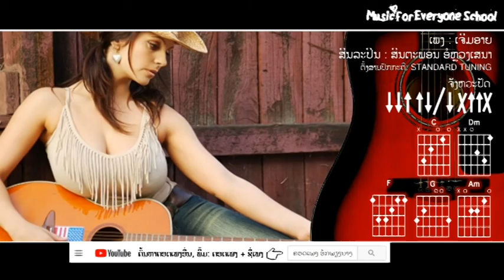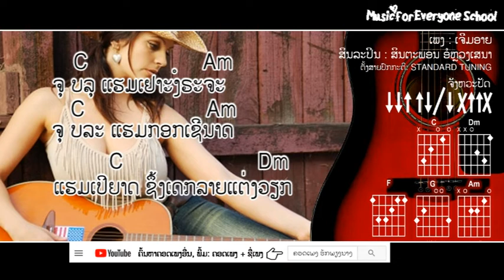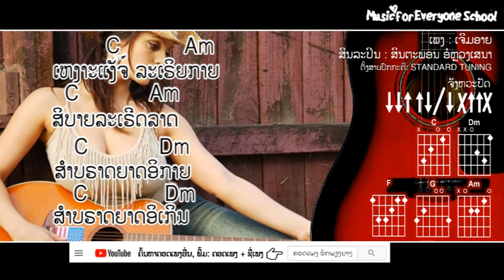ຄອດເພງ ເຈີມອາຍ Iคอร์ดเพลง เจีมอาย Iສິນລະປິນ: ສິນຕະພອນ ອໍຫຼວງເສນາ